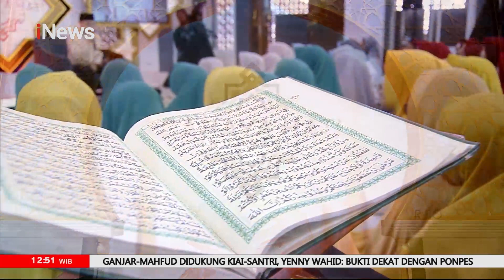Ketika Hubungan Dekat dengan Allah Swt, Maka Kemudahan akan Datang dalam Hidup - CHI 10/12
Cahaya Hati Indonesia 10 Desember 2023